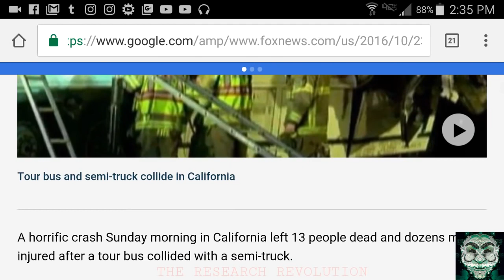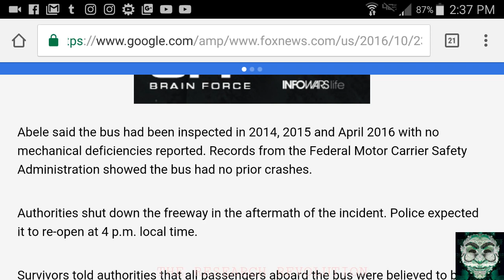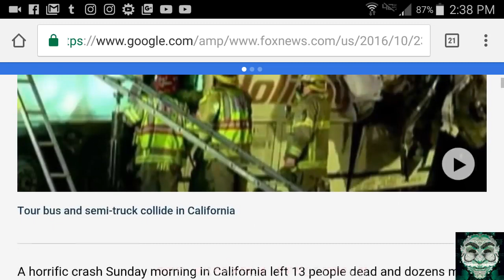HORRIFIC BUS CRASH KlLLS 13 IN PALM SPRINGS, CALIFORNIA